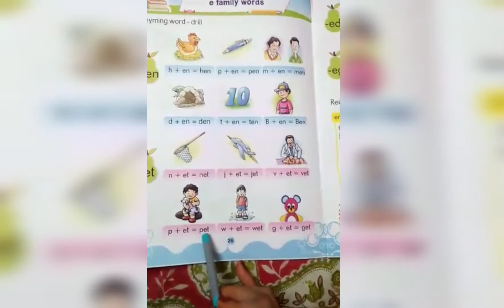CLASS - LKG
English - e sound words